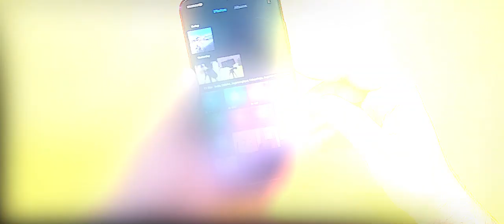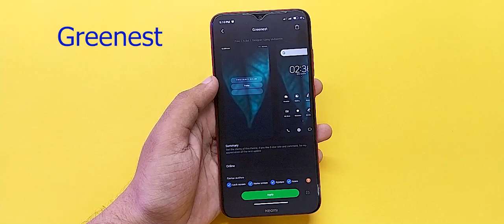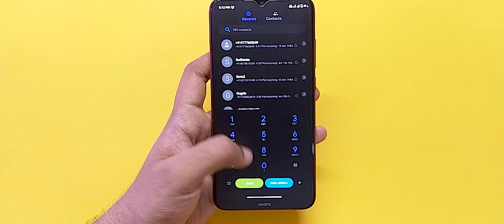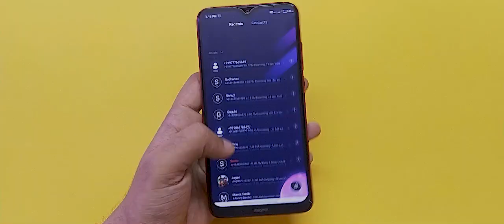Best Hand-picked MiUi Themes For Redmi Users - Top MIUI Themes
Redmi 8 themes
miui themes

Cpu : Intel Core I7 7th Gen
Gpu : Nvidia GT 920m 2GB
Display : 15.6" 1440p @75hz panel
Sudhansu : PC

Cpu : AMD Ryzen R5 3500
Gpu : Nvidia RTX 2060 6GB (Inno3D)
Display : LG 24" 1080p @75hz LED Bklit
Deepak : (Under Construction)